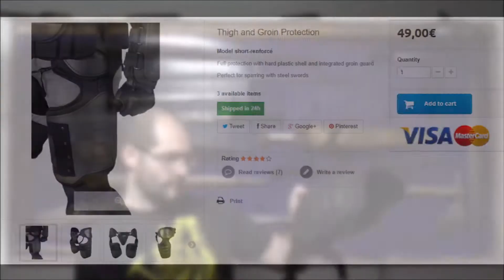HEMA - Recensione protezioni da Scherma Storica per gambe/fianchi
Recensione di protezioni per la Scherma Storica. NON BUTTARE I TUOI SOLDI, valuta attentamente i consigli e scegli di conseguenza.

Attrezzatura per filmare:
Canon EOS 600D
Set di luci
Microfono RODE

Se il video ti è piaciuto non dimenticare di mettere il "mi piace" e di condividerlo!

E se hai piacere..offrimi un caffé!

Protezioni per le gambe antisommossa.

"The Pyre", "Rite of Passage".